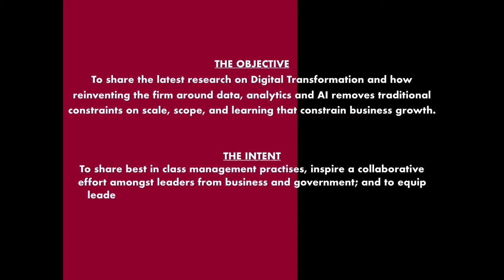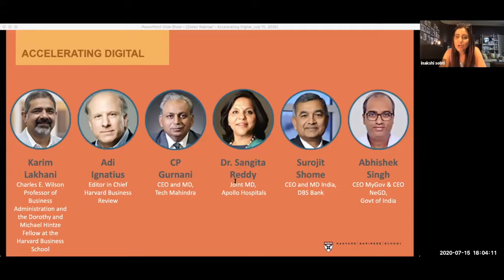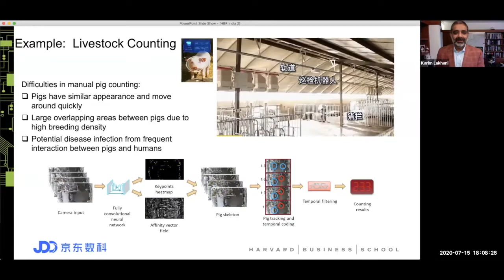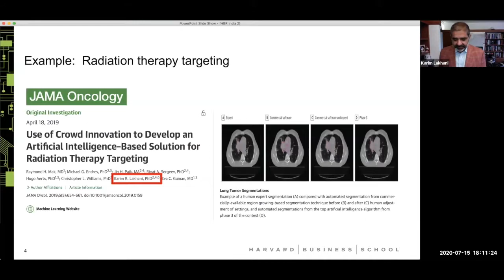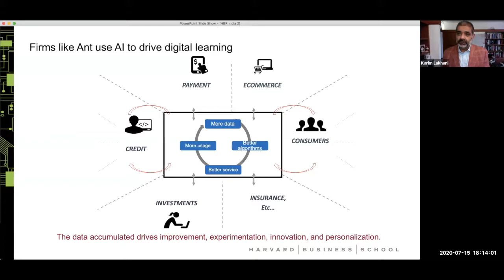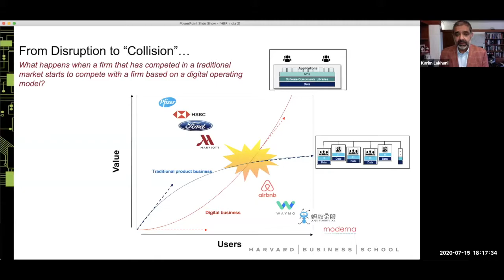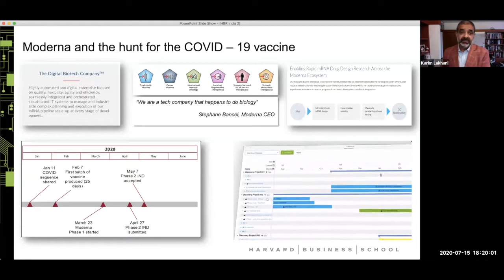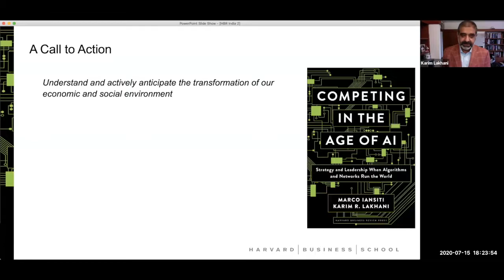Accelerating digital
In this webinar, "Leadership Perspectives for a Changing World: Accelerating Digital," professor Karim Lakhani discusses what happens when a firm that has competed in the traditional marketplace starts to compete with a firm based on a digital operating model — a scenario that has become more common due to the coronavirus pandemic.

Harvard Business Review editor-in-chief Adi Ignatius also delves into the practice of digital transformation in Southeast Asia. Panelists include CP Gurnani, CEO and MD of Tech Mahindra; Dr. Sangita Reddy, Joint MD, Apollo Hospitals; Surojit Shome, CEO and MD India, DBS Bank; and Abhishek Singh, CEO MyGov and CEO NeGD at Govt of India.

This event first aired on July 15, 2020 and was produced by Harvard Business School and Harvard Business Publishing.